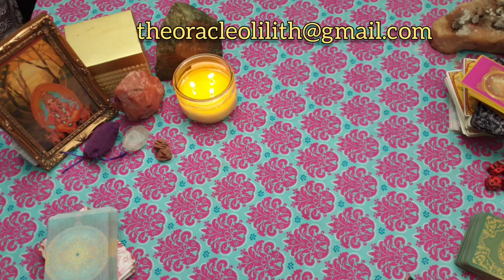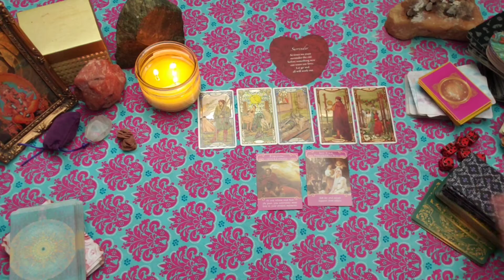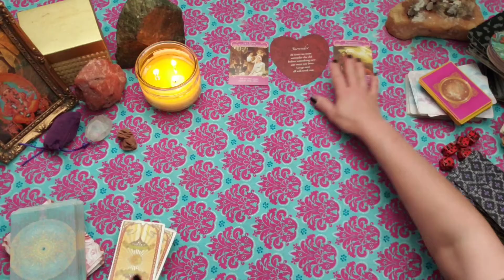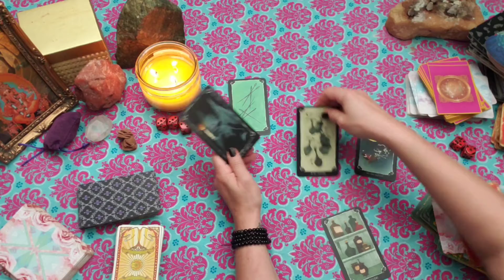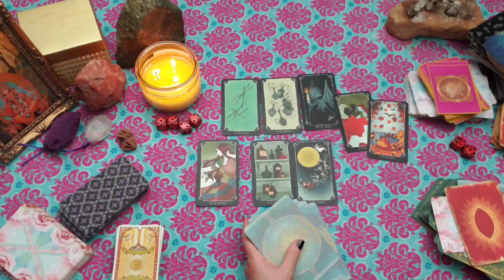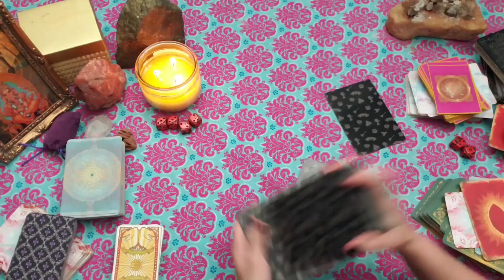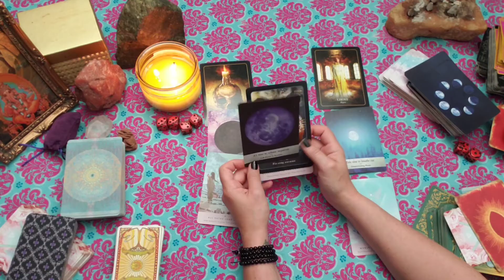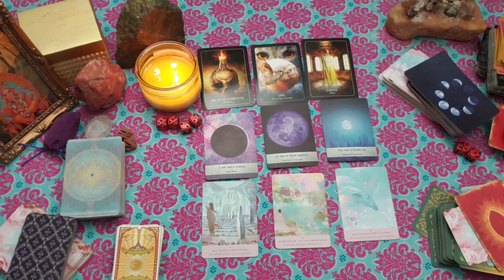Oracle of Taurus July 2021 What is MANIFESTING in LOVE? Career/Money? Health/Spirit? Tarot Reading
Welcome to the Oracle of Taurus for July 2021! What is manifesting in LOVE? Career/Money?Health/Spirit!Timeless Tarot Reading.
This channel utilizes tarot and oracle reading as well as spirit channeling to bring forth the best messages for you. Keep in mind this is a general reading take what resonates and leave the rest behind. This a timeless reading, so when you find it and it resonates it's for you!

General readings are for many people, I am reading several energies at a time.  Take what resonates leave the rest behind. Please do not give your power away to any reader.  This video does not replace your own good judgment. These readings do not replace professional advice seek out help for legal, medical, mental, physical, and financial assistance
Please join us:
Tarot, Spirituality and the Occult
amyviolet22violetrealm
420 Friendly
amyviolet222